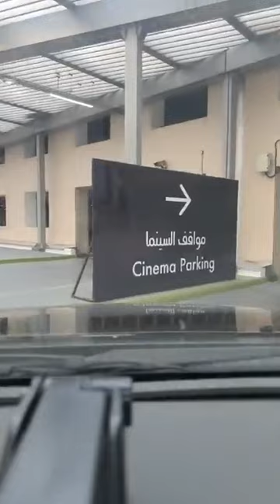( LIVE🌹) His FAITHFULNESS IS OUR SHIELD 🛡 1198.21